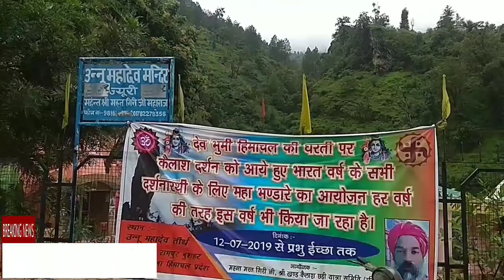SHIMLA के ऊनु महादेव से शुरू हो Shrikhand महादेव यात्रा